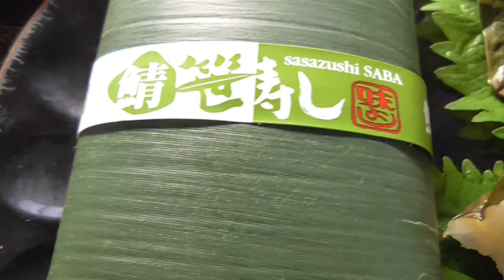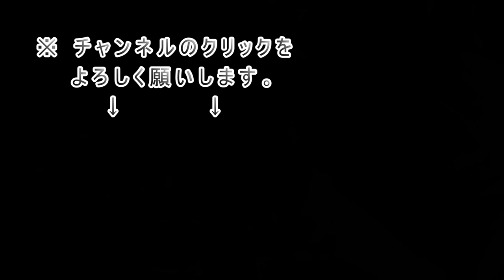ハゲバイトの話 越中富山サバ寿司【飯動画 飯テロ ソロ飯 ピン飯】Mukbang eating show Japan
軽い昼飯です。